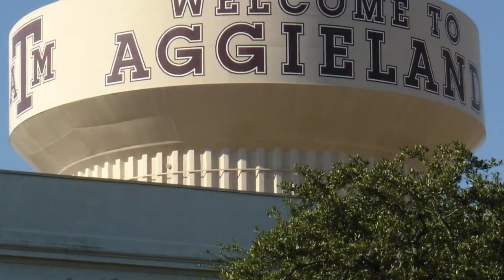Top 10 Colleges in Texas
There are a lot of excellent schools in Texas, and these are 10 of the best.